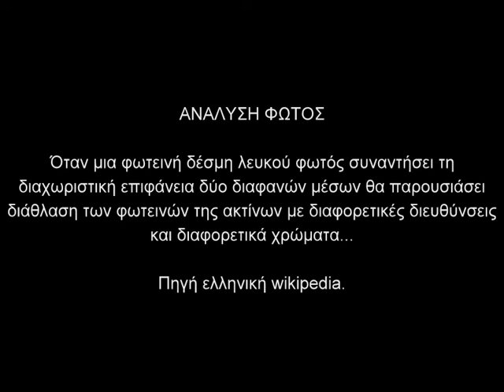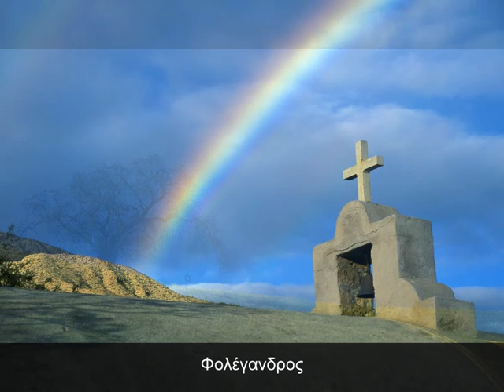Ανάλυση φωτός στον ουρανό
Ανάλυση φωτός εργαστήριο και φύση